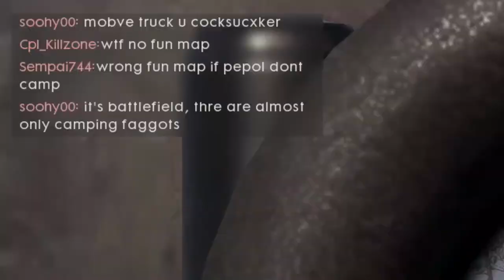Some Shots #1 - BF1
Some nice shots :D

Song: As Close As Forever Gets - Sonic Black Holes